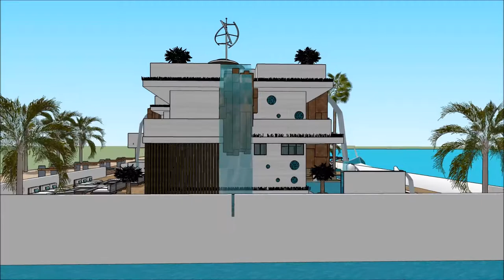Bot Rumah MALAYSIA YACHT SHOW 2018 INTERNATIONAL BOAT SHOW 2018 2018 Superyachts and Mega Yachts H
The houseboatzania launching an innovative high-end luxury yacht houseboat home design potentially as a display of exhibition of the Bot Rumah MALAYSIA YACHT SHOW 2018 INTERNATIONAL BOAT SHOW 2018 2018  Superyachts and Mega Yachts  H.

The collection of the Houseboatzania concept of Bot Rumah MALAYSIA YACHT SHOW 2018 INTERNATIONAL BOAT SHOW 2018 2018  Superyachts and Mega Yachts  H consists of high luxury and architectural art pieces in minimalism combined with living on the waterfront of the harbour of

The houseboat yacht design has the basis to sustain living with high standards and contemporary structural design at Bot Rumah MALAYSIA YACHT SHOW 2018 INTERNATIONAL BOAT SHOW 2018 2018  Superyachts and Mega Yachts  H with numerous of prospects for excessive living and celebrating the desire of life worldwide: